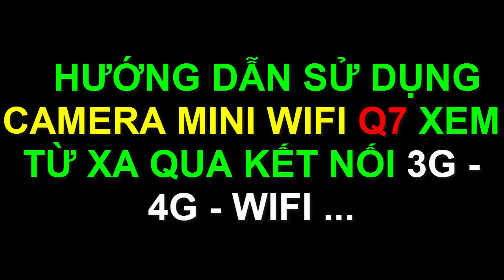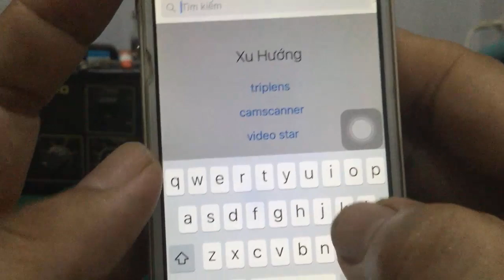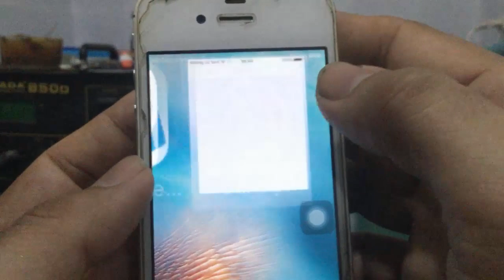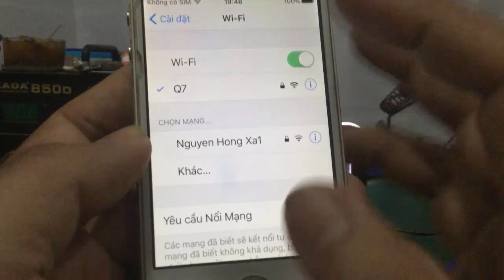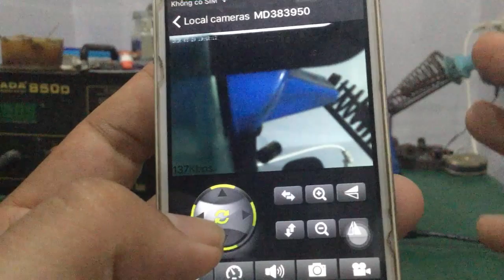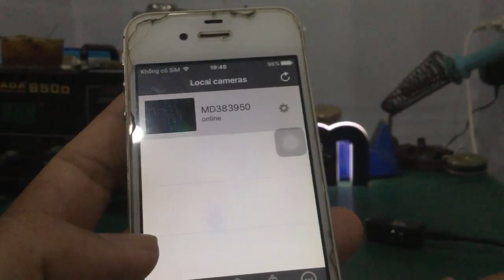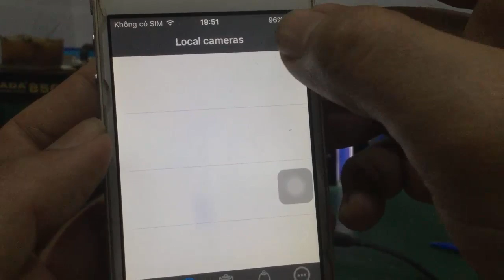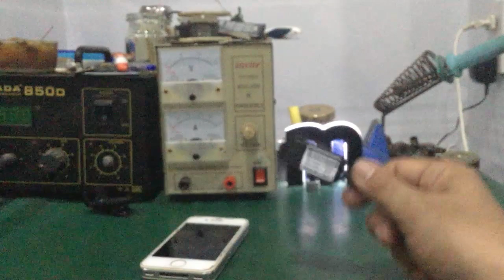Camera Mini Wifi Q7 Quay Đêm Rõ Nét - Xem Từ Xa Qua Kết Nối 3G - 4G - Wifi …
- Hướng Dẫn Sử Dụng Camera mini wifi Q7 Xem từ xa qua 3g Trên Phần Mềm P2P Cam viewer